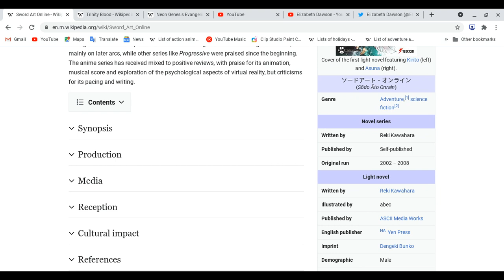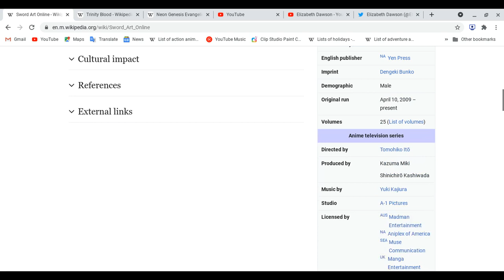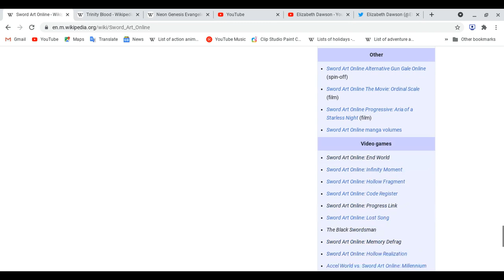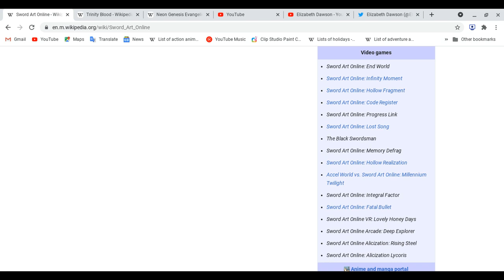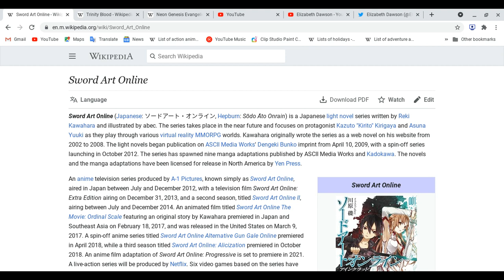All about Sword Art Online!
Reminder: This lesson is not review, we are focus on anime series, these made of years in months or days, mangas, novels and light novels come out before anime series on tv and later online, video games come out before or after anime series?
Spoiler Ahead!: Please finish watching this anime first before you watch this video! Thank you!